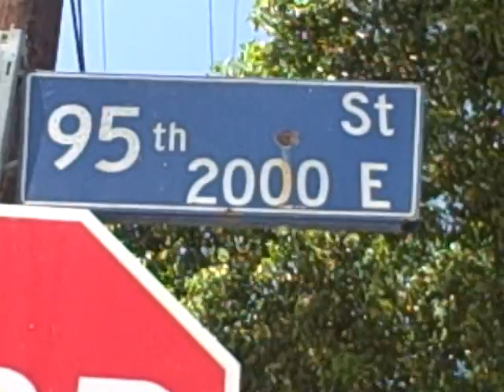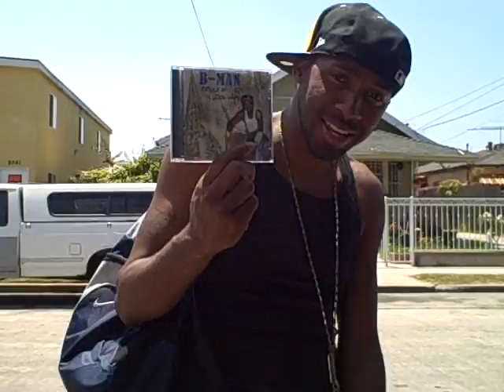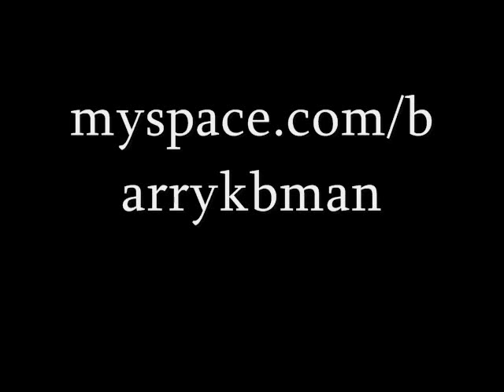Watts City: Man-B wants Crazy In A Good Way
Short Skit where Man-B does anything to get his hands on B-Man's new album, "Crazy In A Good Way". HILARIOUS!